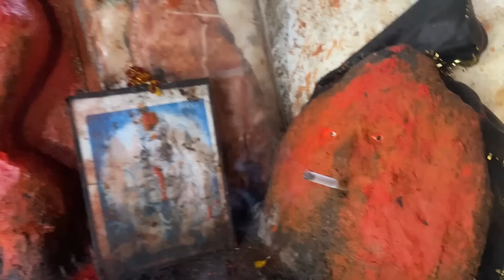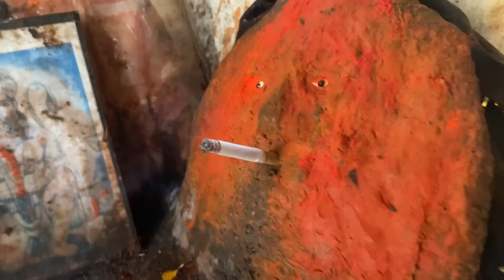ચમત્કારી કાળ ભૈરવ દાદાનું મંદિર ||kal bhairav temple near pavagadh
Hi
About This Video :
kal bhairav temple near pavagadh